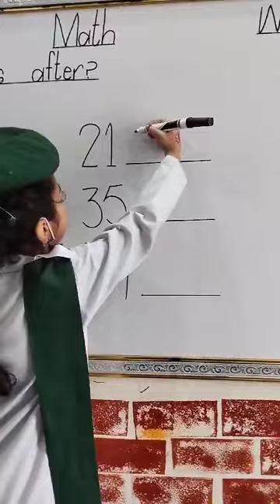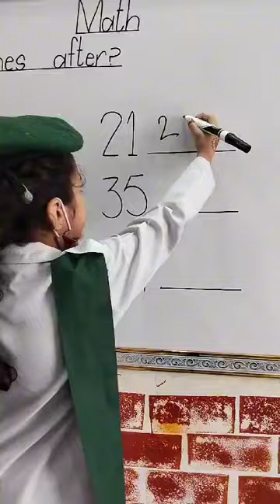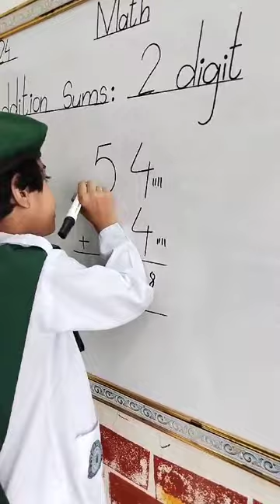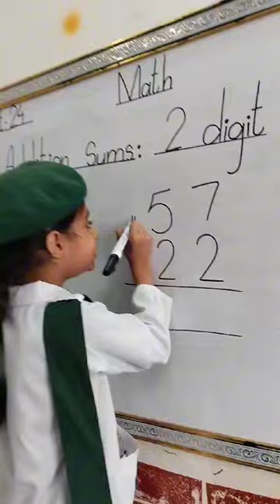Math's Test|Well done Shining stars👏|| nursery class#school